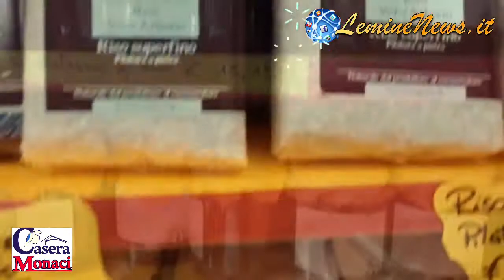Casera Monaci Almenno San Salvatore - Promo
Una storia di passione e lavoro cominciata ben 40 anni fa in Valle Brembana, con la produzione del Formaggio Branzi che continua ancora oggi con il famoso marchio “Il Dolce Branzi Monaci” e con molti altri formaggi della tradizione bergamasca. Nel nostro Caseificio prepariamo con cura e passione latticini freschi come ricotta e primo sale, formaggi di latte vaccino come Stracchino, Taleggio, Formagelle locali, formaggi di latte caprino come Stracapra e Dolcetto di capra, inoltre burro, yogurt e latte fresco locale.
SIAMO SEMPRE A VOSTRA DISPOSIZIONE CON IL SERVIZIO DI CONSEGNA A DOMICILIO DELLA SPESA
➡️ PER ORDINI TELEFONICI O WHATSAPP
☎️ CHIAMA 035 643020 oppure 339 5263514
al mattino dalle 9.30 alle 12.00
🚍 CONSEGNE A DOMICILIO
nel pomeriggio dalle 14.30 alle 17.00 previo accordo
🕓 ORARI DI APERTURA NEGOZIO:
✅ da lunedì a sabato con orario continuato 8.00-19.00
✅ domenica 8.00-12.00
Stiamo lavorando per offrirvi il meglio, ringraziamo tutti per il continuo sostegno che ci dimostrate ogni giorno ...
Grazie per esserci sempre!